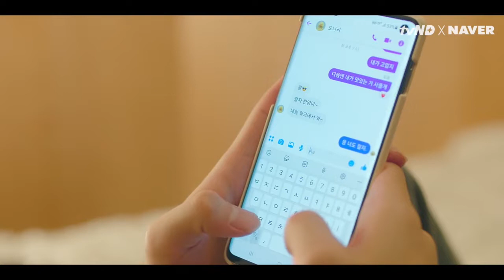썸남이 고백을 쌩깠다 [소녀의 세계2] - EP.9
오늘부로 승하 주식 모두 팝니다...🤬
(찬양파는 시끄럽게 손을 들어주세요🙋🏻 ♀)

instagram facebook whatsapp youtube korean film